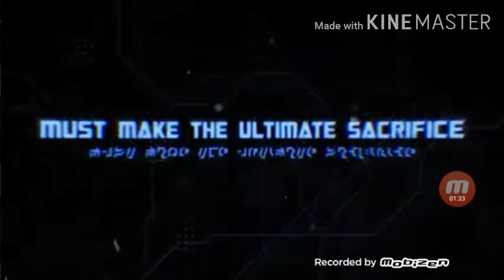Transformers war for Cybertron Siege (bumble bee in hound) reaction...